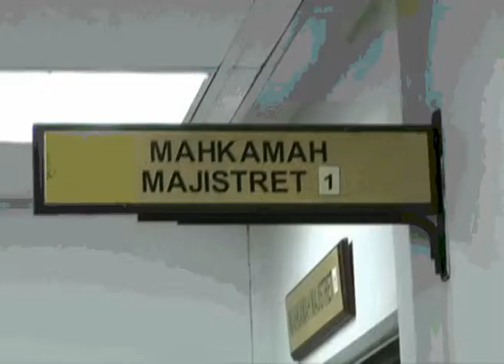Warden To Pay RM3K For Beating Students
The Shah Alam magistrate's court has ordered a vocational college warden to pay a RM3,000 compound, to the guardians of 2 students whom he had beaten.

Magistrate Raja Noor Adilla Raja Mahyaldin ordered Mahbut Yaacob to pay RM1,500 to each guardian.

Earlier, the warden pleaded guilty to committing the offences at Asrama Kasih Block, Sungai Buloh Vocational College in Sungai Buloh on May 3.

It was reported that the warden had caught a Form 4 student smoking at a stairwell.

The video of his action went viral on the social media early this week.